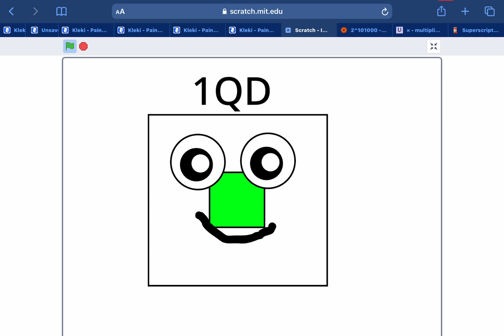1 quattuordecillion (including fast version spee up by 4.100x)